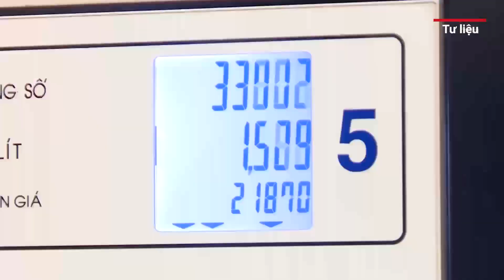96 cửa hàng xăng dầu của Petrolimex tại Hà Nội sẽ phục vụ 24/24 giờ | Truyền hình Quốc hội Việt Nam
Truyền hình Quốc hội Việt Nam | Tập đoàn xăng dầu Việt Nam (Petrolimex) mới có thông báo về công tác phục vụ bán hàng tại hệ thống cửa hàng xăng dầu (CHXD) của Petrolimex trên địa bàn Hà Nội từ ngày 8 - 13/11/2022.